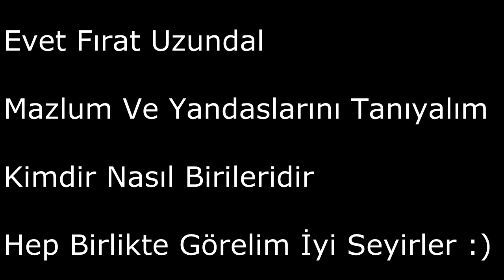WeMaqeResPect ws Wacth II Kesmekten Bıktık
REBORN PRODUCTİON